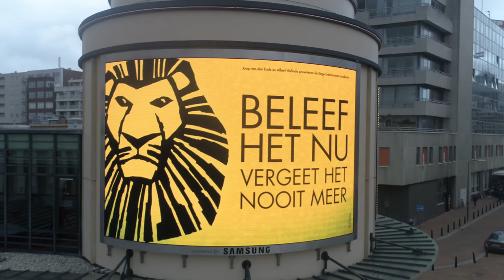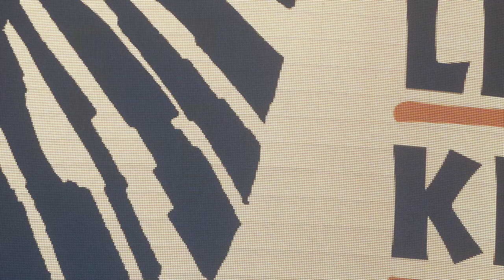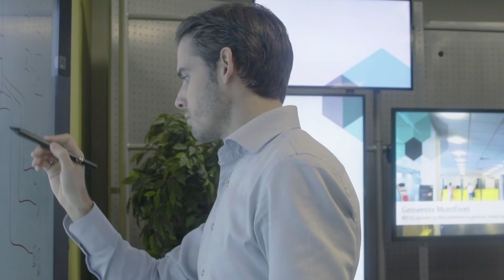Klantcase Outdoor LED Wall als eyecatcher bij AFAS Circus Theater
In opdracht van musicalproducent Stage Entertainment realiseerde audiovisueel & IT marktleider BIS|Econocom, dit prachtige “digitale bilboard” aan de ronde gevel van het AFAS Circustheater in Scheveningen. Zowel Stage Entertainment als Samsung en BIS|Econocom zijn bijzonder tevreden met het eindresultaat.

Meer inormatie over outdoor displays? Kijk op